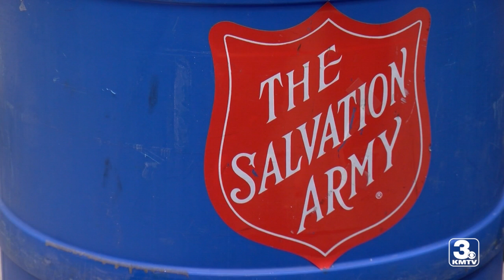Salvation Army Angel Tree Toy Drive kicks off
Monday marks the kick-off for the Salvation Army Angel Tree Toy Drive. Toys are being collected at area Jensen Tire and Auto locations throughout the metro. 3 News Now reporter Jon Kipper has more.